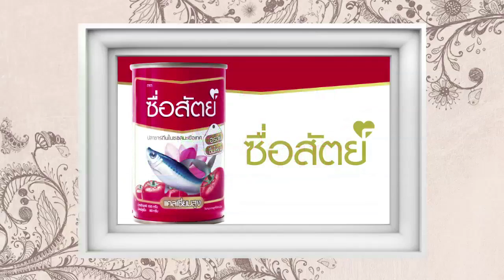Everything Jinglebell - เรื่องไข่ๆ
Everything JingleBell รายการที่จะนำคุณไปรู้จักกับของใช้ในบ้านที่คุณมองข้าม ว่ามีประโยชน์มากกว่าที่คุณเคยรู้จัก สำหรับสัปดาห์นี้เรานำเสนอในเรื่องราวของไข่ ไข่นั้นทำอะไรได้บ้าง ไปติดตามกันเลยค่ะ